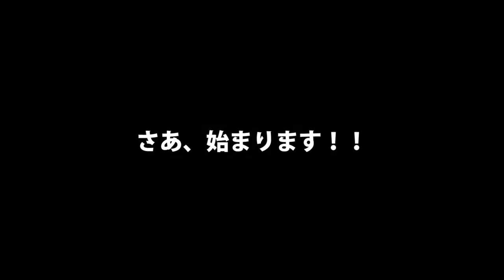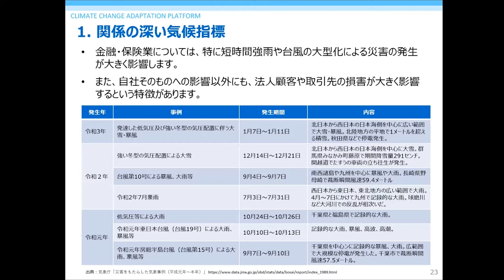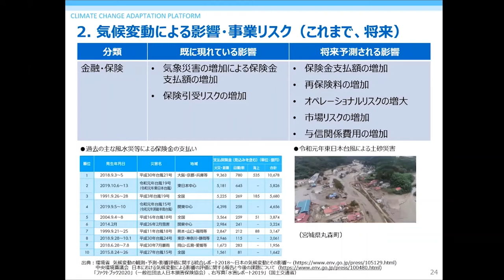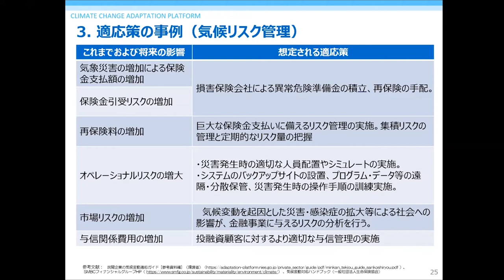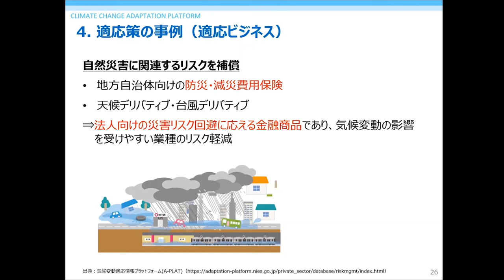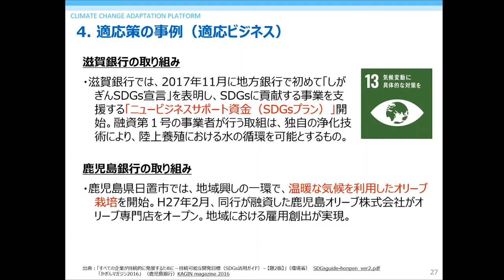A-PLATube #9 金融・保険業の適応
温暖化に伴う気候変動による影響を避けられないのは民間企業も同じ！今回は砂川が金融・保険業の適応についてご紹介します！

・A-PLAT ‹気候変動適応情報プラットフォーム›
　全国の気候変動適応の情報が詰まったウェブサイトです。ぜひご覧ください！
・A-PLATの「事業者の適応」ページはこちら！